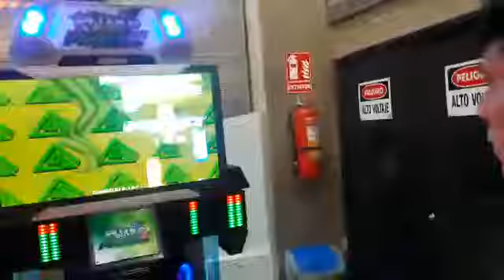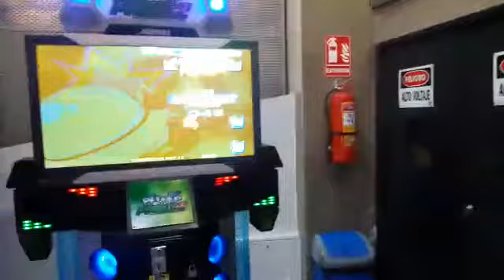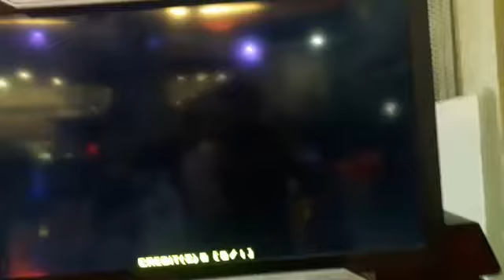Love is danger zone cranki remix S20 - By Takeshi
C.C RIOCENTRO EL DORADO